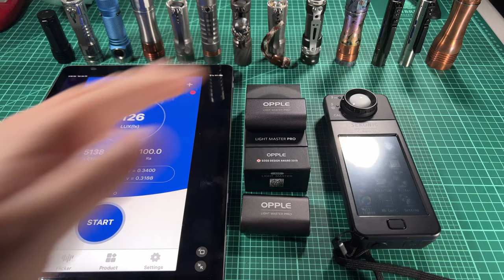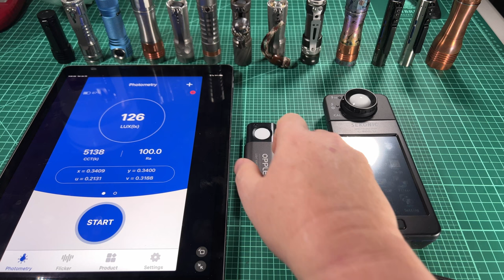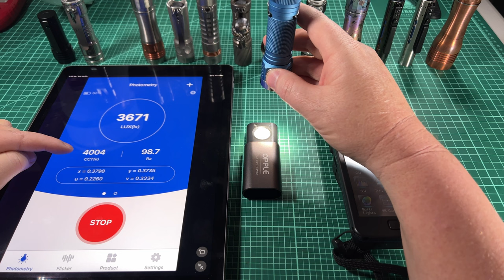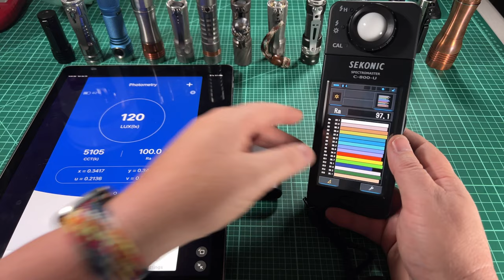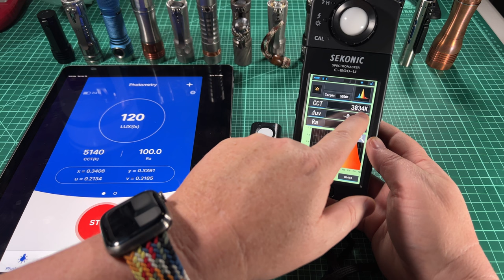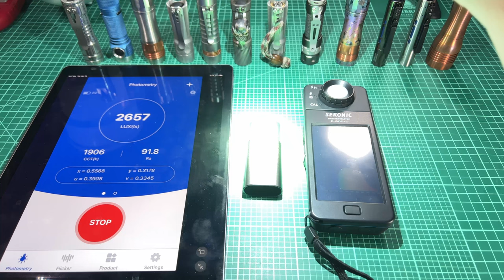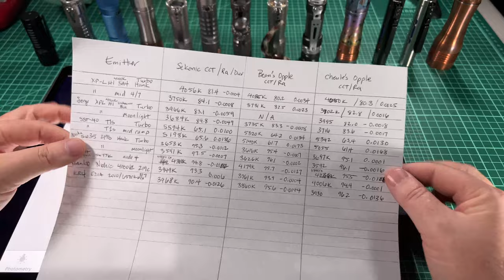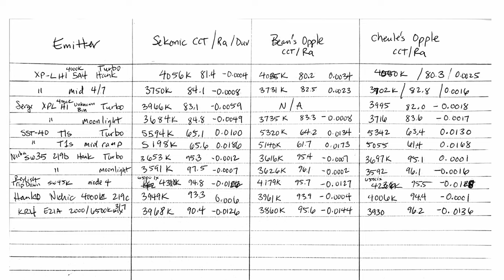Measuring CCT & Tint of emitters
Let's take a look at two things: 1) some hardware tools we can use to measure CCT, Tint, and CRI, as well as 2) the values of common emitters we love.

Here is an important video to watch if you want to know more about Tint, DUV, and BBL

Contents
00:00 - Introduction
02:44 - Part 1 - Opple vs Sekonic
12:14 - Part 2 - Measuring various emitters